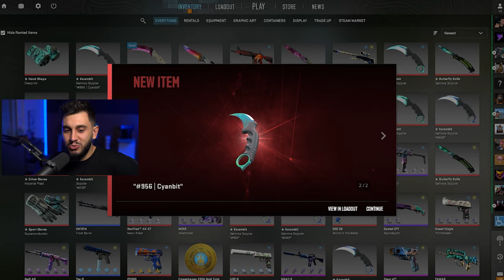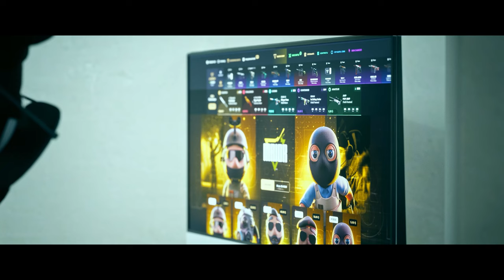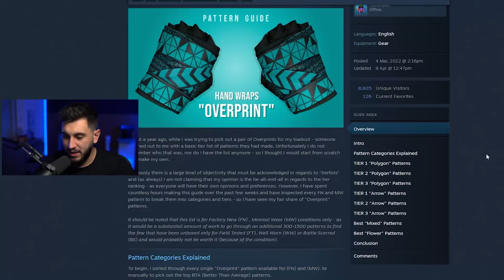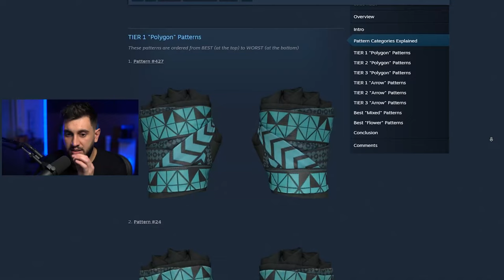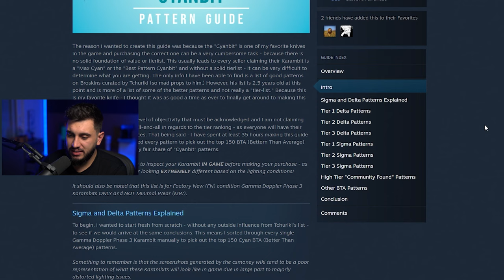Comprei o Melhor Kit do CS2? (pattern top #1 do mundo)